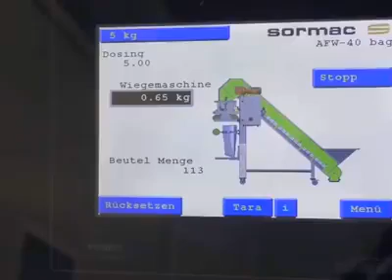Carrot Harvesting Machine, Modern Agriculture, Fast Working skills of the Workers